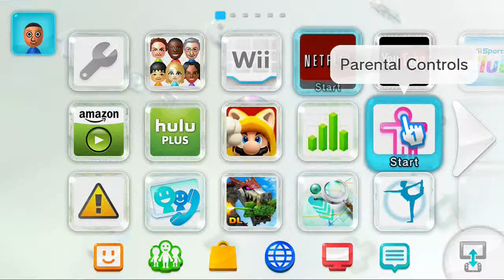Super Mario 3D World: (World 1) Read Description!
There was a Super Mario Galaxy 2 series on my channel but all recording footage for it was somehow deleted..a good three hours worth of footage gone. So this will replace that but New Super Mario Bros Wii U will continue.
Xbox GT- Mtbker2017